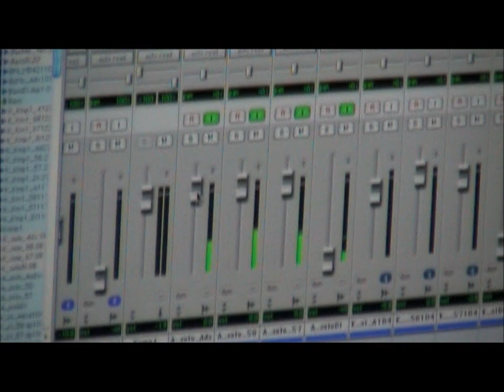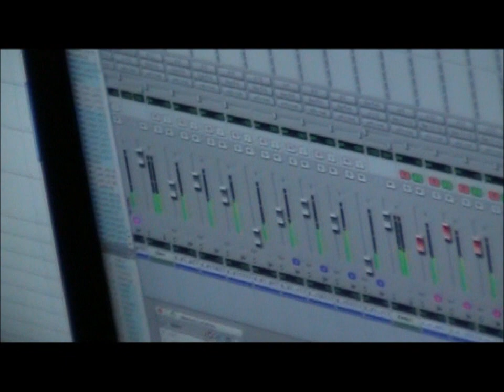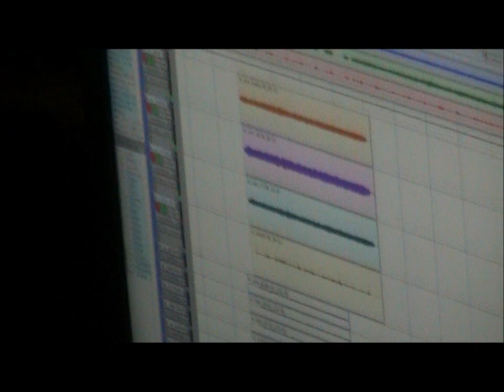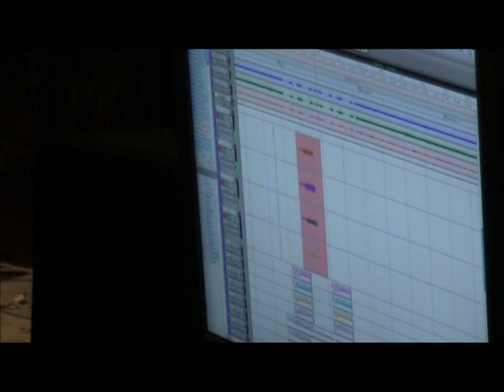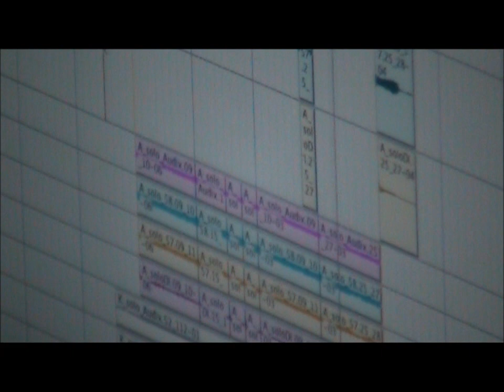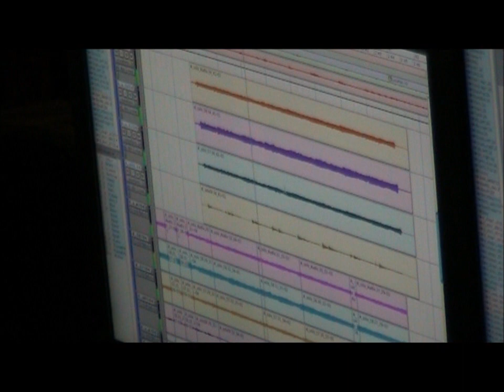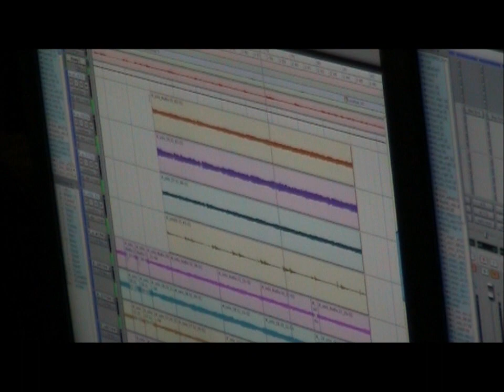Alexander Kuoppala: new guitar solo recorded 17.3.2011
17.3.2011 Alexander had recorded new material: Song - Rock the Roof Off - guitar solo @ Rockstar Productions studio, Hyvinkää Finland
Rock the Roof Off -album will be another chapter of Conquest.

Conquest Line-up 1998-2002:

Peter James Goodman - vocals
Heikki Warma - guitar
Pate Kivinen - keyboards
Marco Hietala- vocals, bass
Tuomo Lassila - drums

Albums: World's Apart -1999 (Escape Music)

and